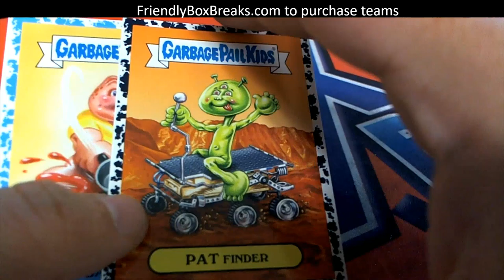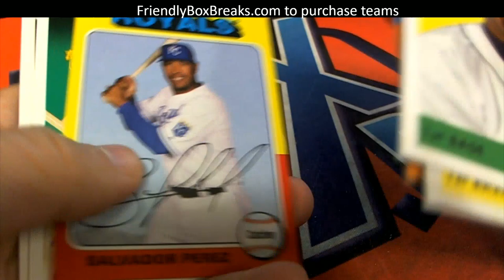Pack Rippin for Paul F